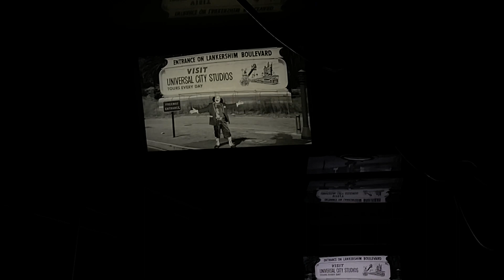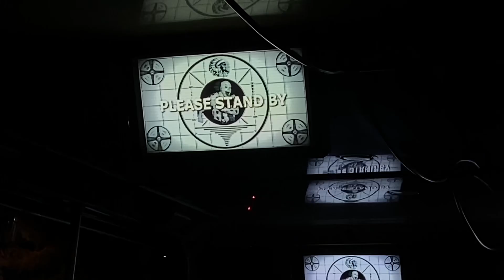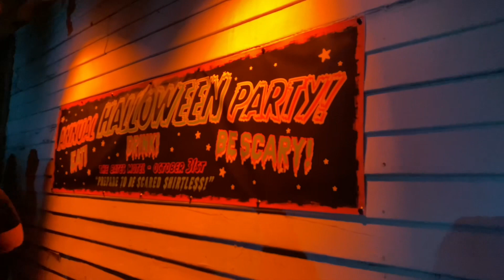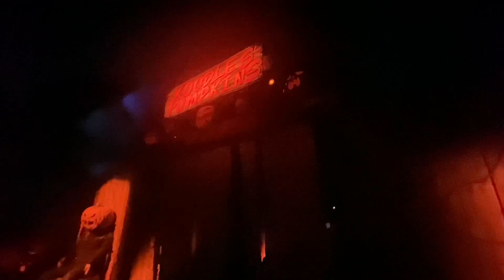Hollywood Harry’s Halloween Terror Tram | Jordan Peele’s US & NOPE | HHN Hollywood 2022